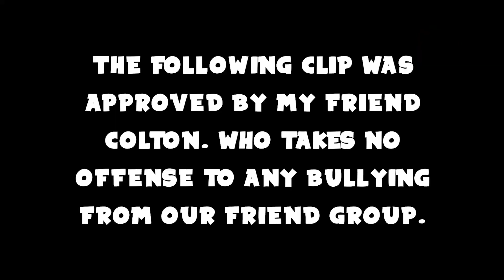Borderlands 3: The Game We Love To Hate Pt 2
In this video, we're continuing our look at Borderlands 3, the game we love to hate. In this episode, we talk about our favorite funny moments in the game, as well as some of the trolling we've encountered.

Friends
Eric
Ejay
Colton
Kevin